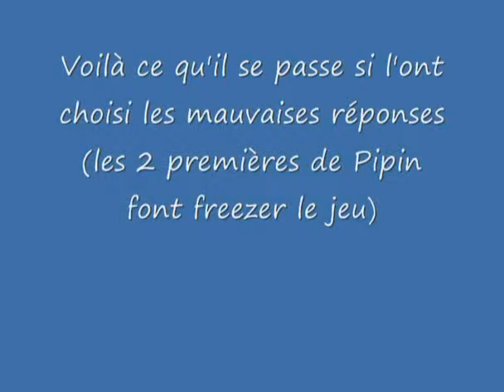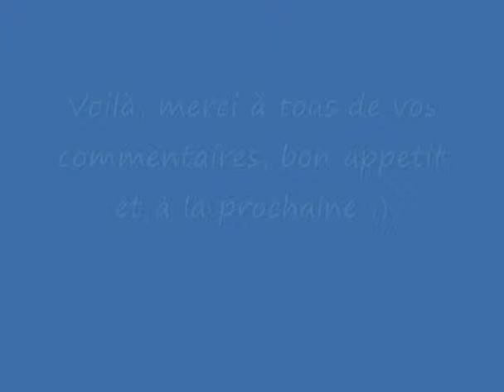(2008) Rudora no Hihou 35/ Gomorrhe [Riza8]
Après avoir quitté Marina qui reste donc avec l'œuf, nous partons vers le village du rêve de Riza : Gomorrhe, dont il ne reste que des ruines...
Qu'allons nous trouver dans les restes de cette civilisation avancées ?